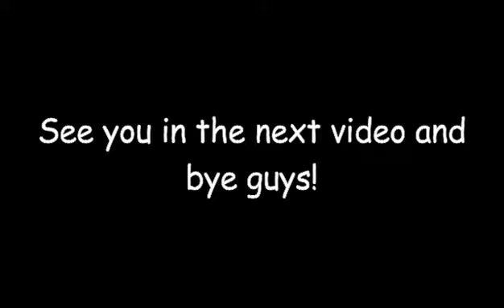Can't BELIEVE my eyes! | Chester vs Blyth Spartans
My Social Medias:

YT: Laura Day(Chester Drama Queen's Vlog)
      Dayo Fun Videos